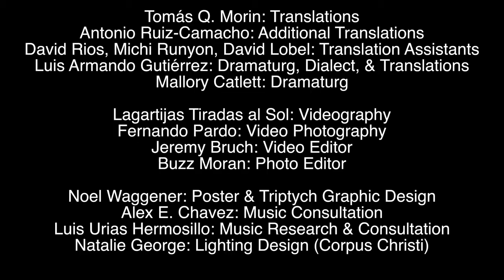Pancho Villa From A Safe Distance Trailer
A bilingual rock opera about Pancho Villa, the enigmatic general, legendary bandit, and hero of the Mexican Revolution. /// Una ópera rock bilingüe y transfornteriza sobre Pancho Villa, el general enigmático, bandido legendario, y héroe de la Revolución Mexicana.

Pancho Villa From A Safe Distance
May 4, 2018 - 8p
Texas Theatre - Dallas, TX